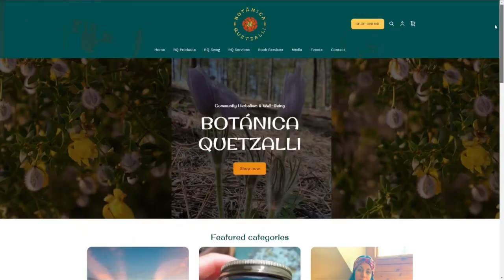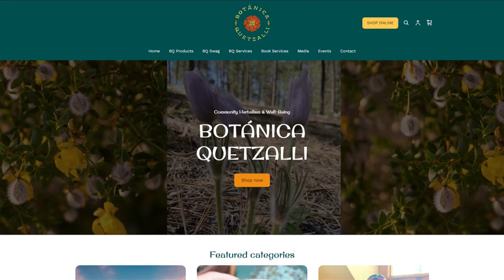A New Home for Botánica Quetzalli